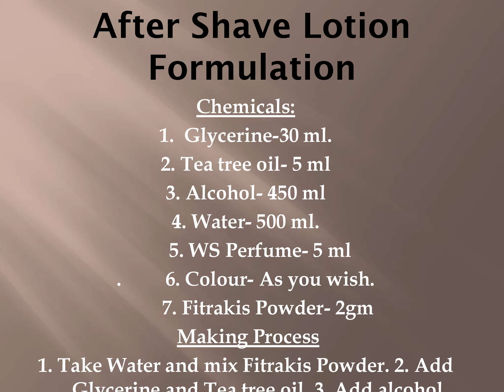After Shave Lotion Formulation 19 03 2022